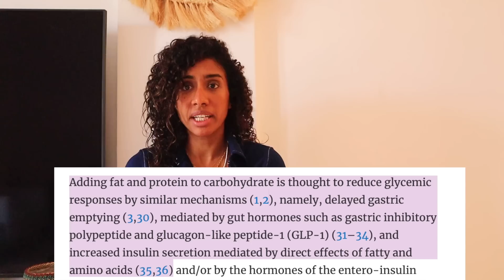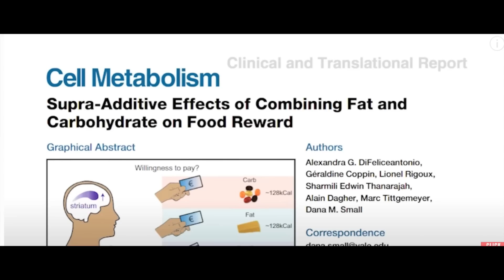خلط الدهون علي النشويات بيقلل سكر الدم؟ ولا بيتخن؟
لطلب كتابي الالكتروني لوصفات الصيام المتقطع